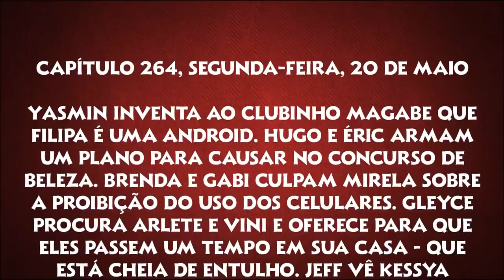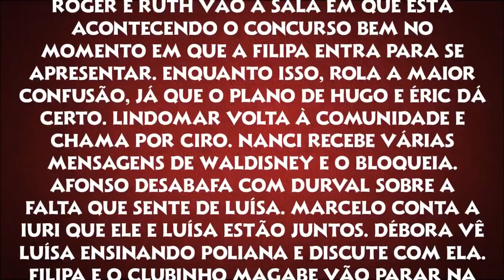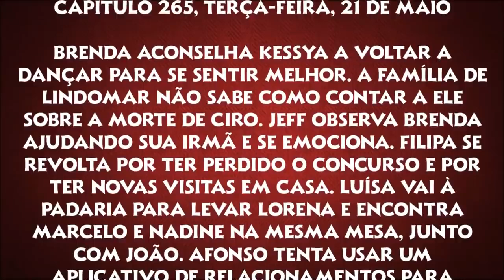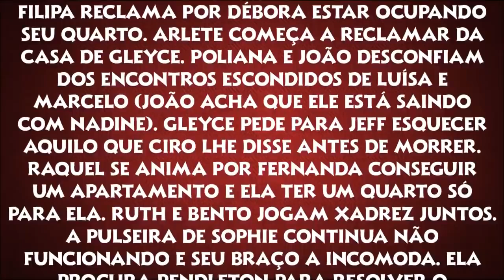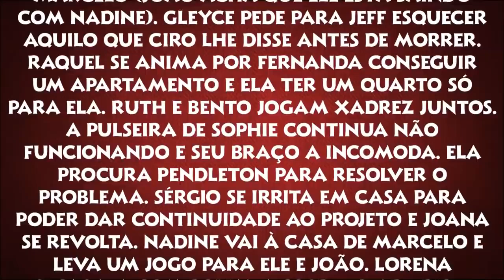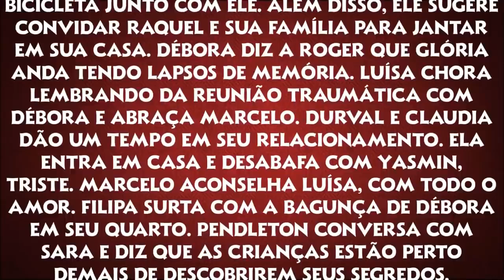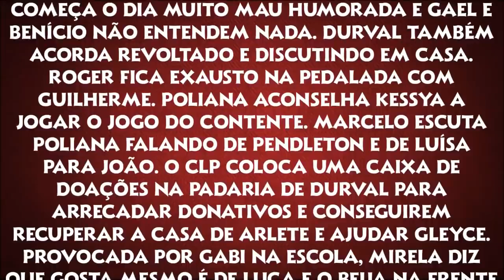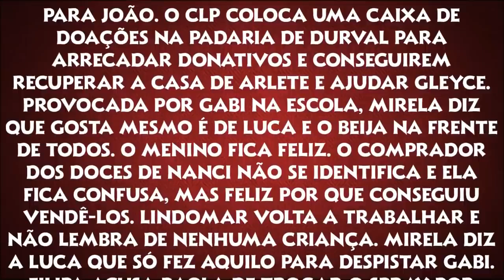As Aventuras de Poliana - Resumo Semanal (20/05 a 24/05/19) Capítulos 264 a 268